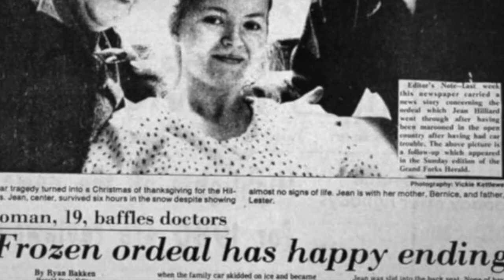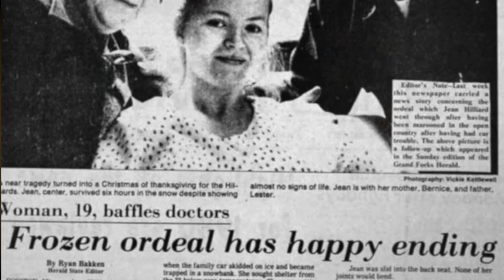Jean Hilliard - Frozen Solid and Lived to Tell About It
Jean Hilliard is the miracle girl from Lengby. After a night of partying with her friends she attempted to drive home, only to get into a crash that would change her life. She was frozen solid and thought to be dead, but mysteriously survived with no permanent damage. It remains an unsolved medical mystery to this day!

0:00 - The Crash
1:18 - Heading to Wally
2:42 - Wally Finds Jean
3:29 - At the Hospital
4:21 - The Electric Blanket
5:22 - Jean Walks Out
5:47 - The Others
6:54 - After

Photo Credits: Accord14 - Arkyan - fourandsixty